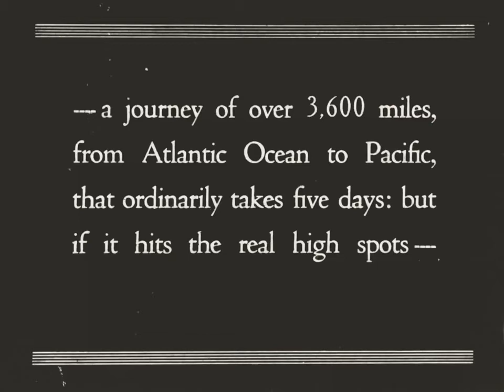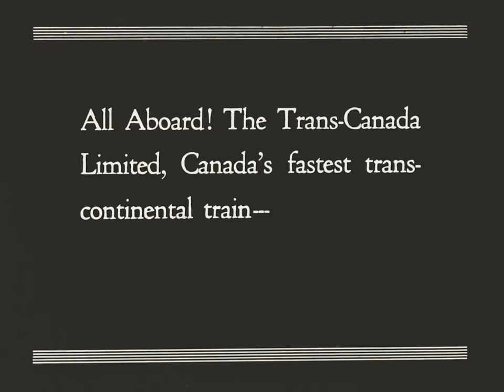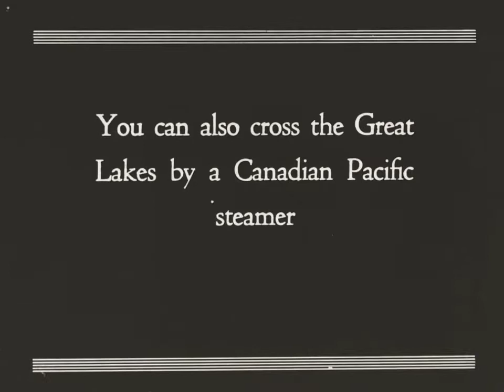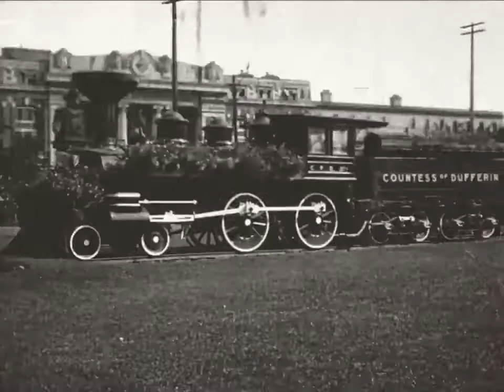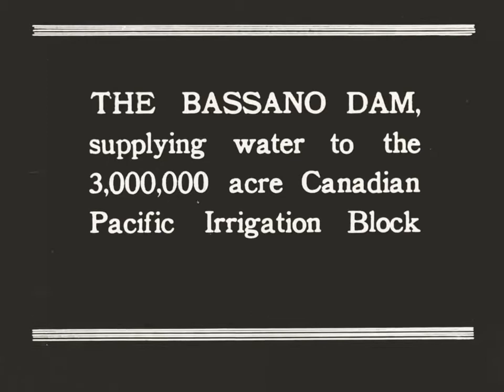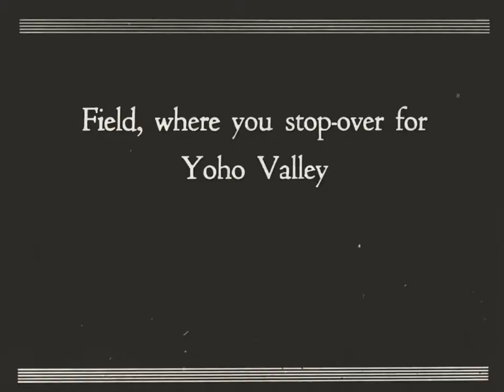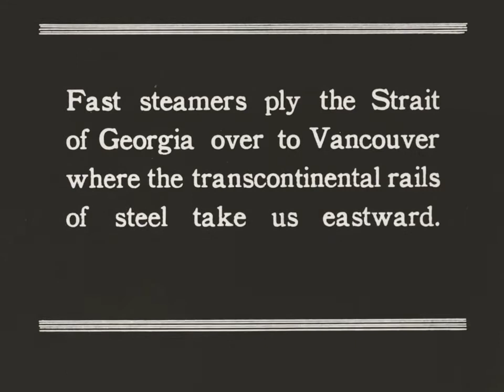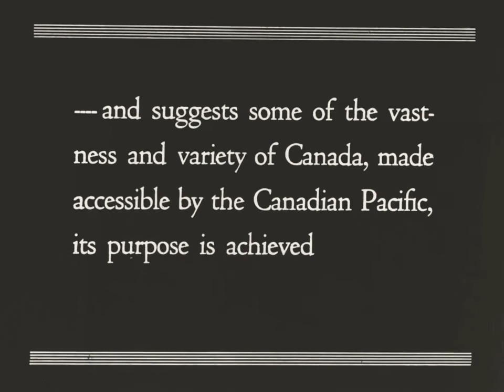Seeing Canada Using The Canadian Pacific Railway 1920s Educational Documentary WDTVLIVE42 - The Best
Travelogue style tourist film introduces major Canadian cities and provides images of each place with its attractions. Over 3600 miles from the Atlantic Ocean to .

Historical archival footage of the places and highlights of one of the greatest train journeys in the world, a trip across Canada from sea to sea on the .

The Grand Trunk Pacific Railway was a historical Canadian transcontinental railway running from Winnipeg to the Pacific coast at Prince Rupert, British .

Scenes from the Thomsen and Clark Timber Company logging camp vesves railway in Canada show: Riding a flat-car for a trip to the Tyee Sky-line machine; Tyee .